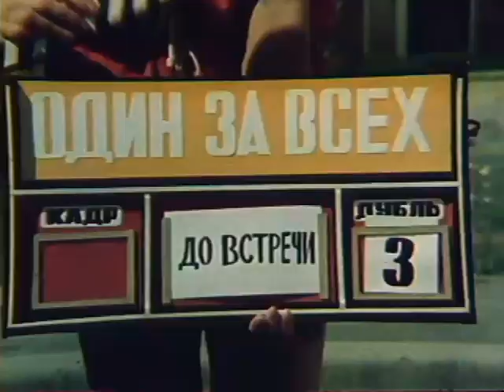Николай Караченцов "Девушка" (Oh girl) из фильма "Один за всех" (1985)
Песня «Девушка» из художественного фильма "Один за всех"

Фрагмент х/ф "Один за всех" (Лентелефильм, 1985 г.). В исполнении Николая Караченцова, играющего роли Популярного артиста и его Дублера, звучит песня Джона Леннона, Пола Маккартни на слова Бориса Пургалина «Девушка».